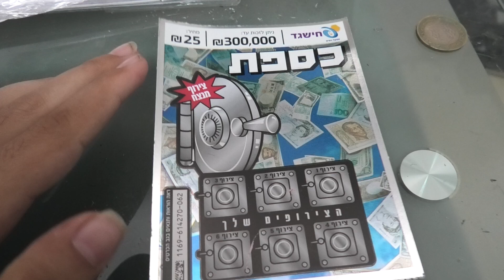כרטיס גירוד ״כספת״ של חישגד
אתם מבקשים אז אני מביא
הנה הכרטיס שהכי הרבה אנשים מבקשים
מקווה שיהיה מנצח
~ אל תלחצו על זה ~